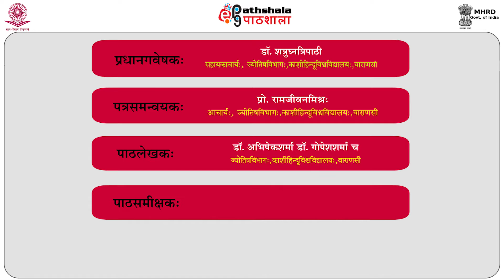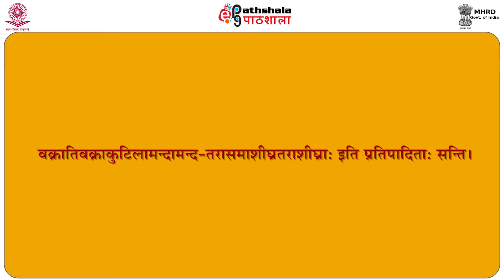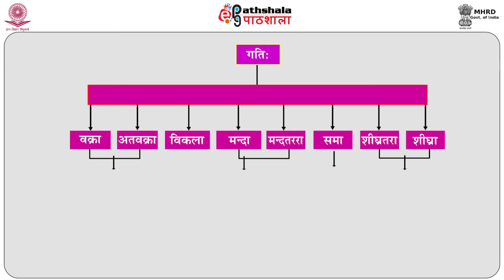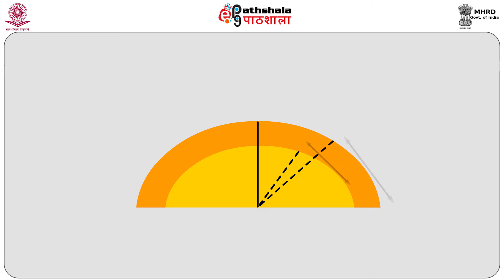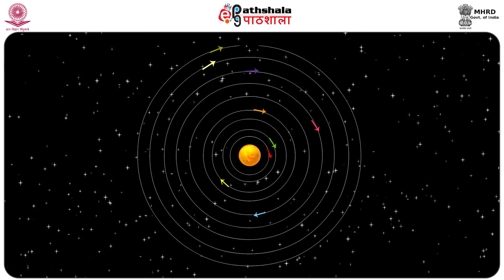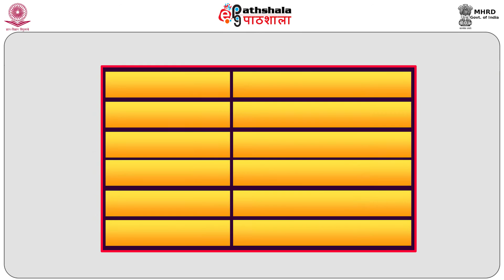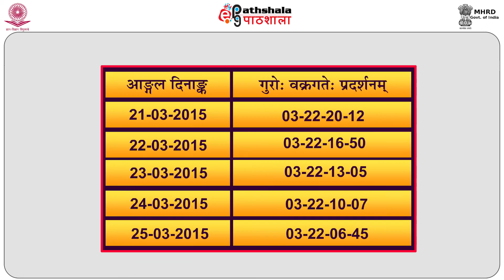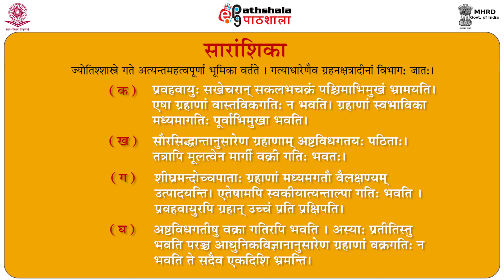Grahnam Ggatay (JG)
Paper : Surya Sidhant: (Purvadh) (JG)